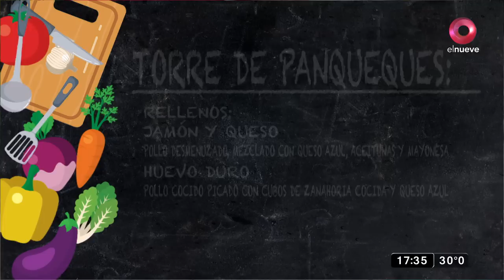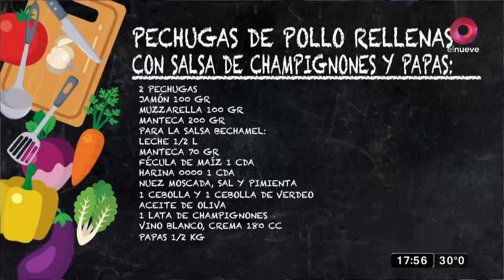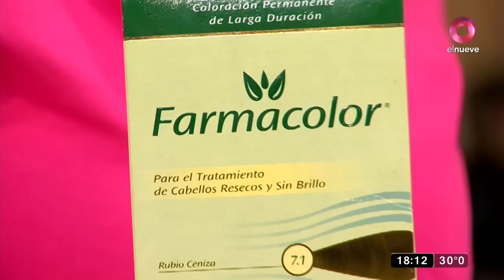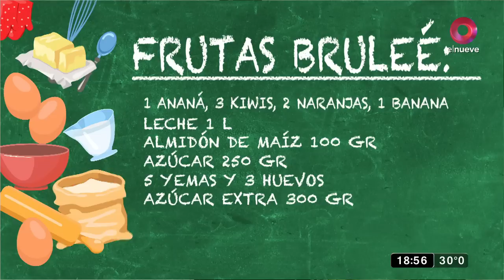EscueladeCocina: ¡Unas pechugas que explotan de sabor! | Programa del 16 de diciembre de 2023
Jimena Monteverde, Mariana Corbetta, Coco Carreño, Paco Almeida e invitados especiales te comparten sus principales recetas para que puedas cocinar con los ingredientes que tenés en tu casa.
Las tardes se llenan de sabor y buenos momentos con este magazine que abre sus puertas a una verdadera Escuela de Cocina Gastronómica, donde todos los días vas a poder aprender cómo hacer los más ricos platos con humor, diversión y una pizca de actualidad.